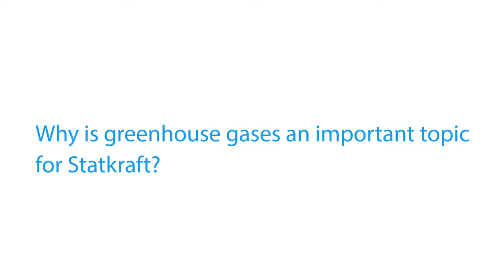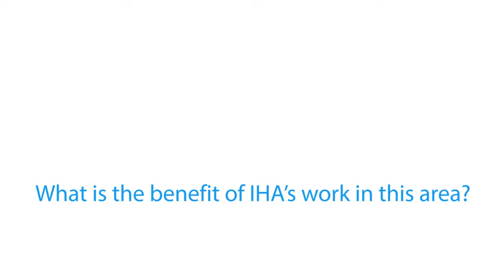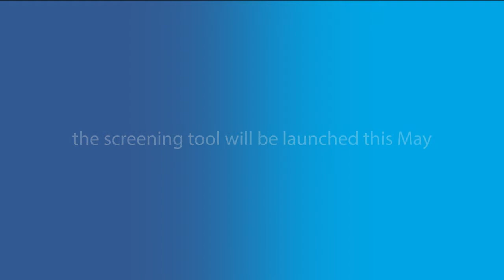"We need a correct picture of tentative greenhouse gas emissions" – Tormod Schei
Tormod Schei is vice president and head of climate science at Statkraft. He has participated in the International Hydropower Association's work programme to build a better understanding of greenhouse gas emissions.

In this interview, he discusses the science of hydropower and greenhouse gases, and the value of IHA's work on the topic.